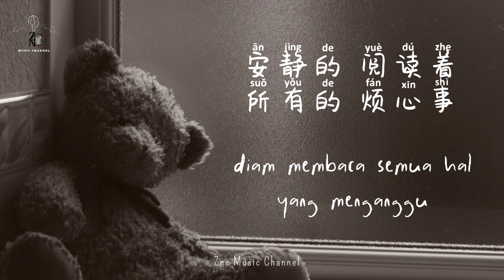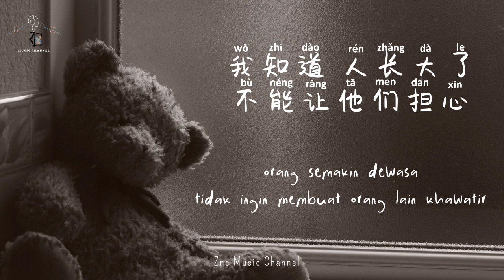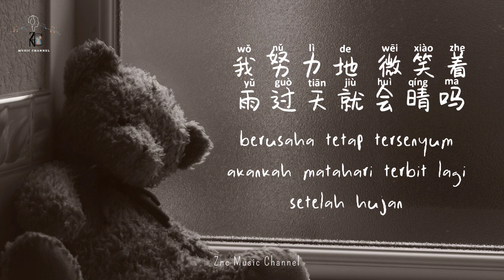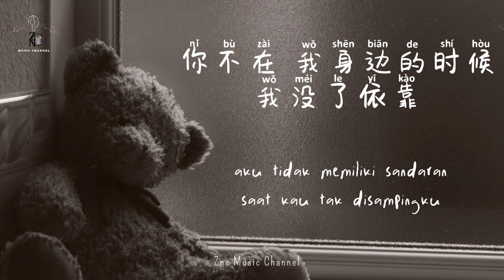Karaoke Version 菲道尔Firdhaus - 人生，起起落落落落落 Terjemahan indo